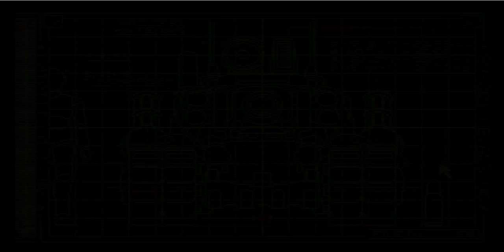METAL SLUG 1 ALL MISSIONS